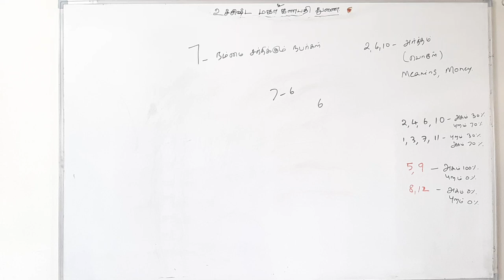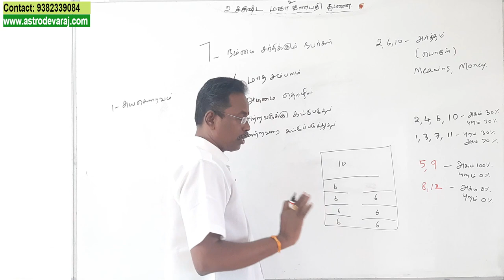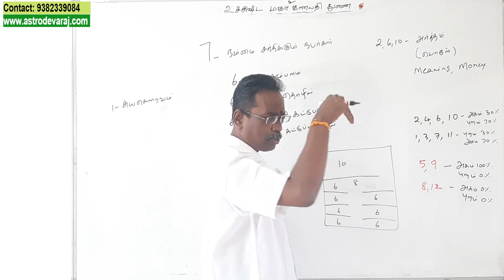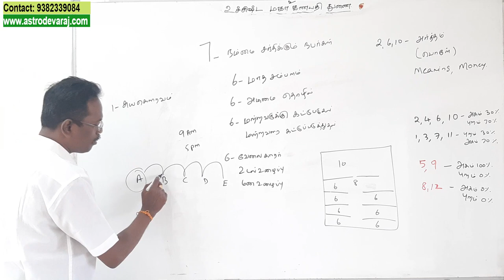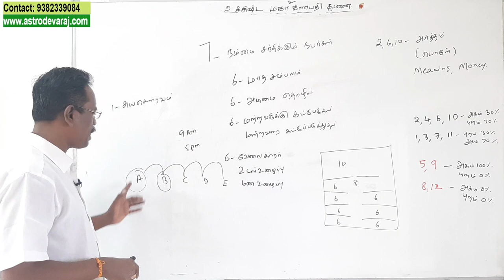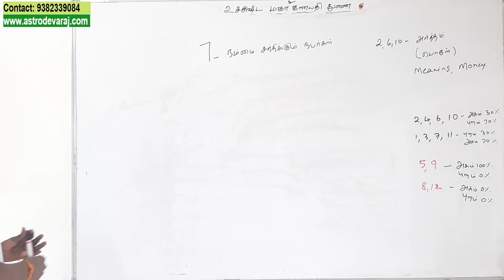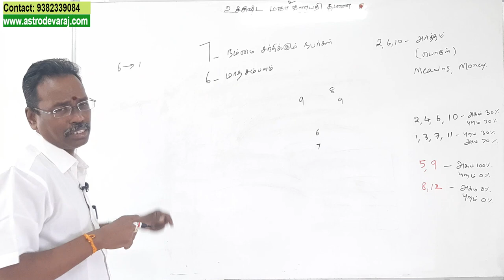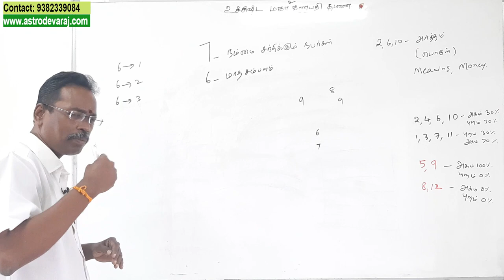கே.பி. ஜோதிட முறையில் | JOB or BUSINESS | Part 6 | KP Jothidam | KP Astrology in Tamil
1. கே.பி. ஜோதிட முறையில் வேலை தொழில் எப்படி தேர்வு செய்வது பற்றின  you tube  play list videoக்களை கீழ்கண்ட லிங்கில்  காணலாம்  ***

2. லக்னம் முதல் 12 பாவ காரக விளக்கங்கள் பற்றின  you tube  play list videoக்களை கீழ்கண்ட லிங்கில்  காணலாம்  ***

3. சூரியன் முதல் கேது வரை கிரக காரக விளக்கங்கள் பற்றின  you tube  play list videoக்களை கீழ்கண்ட லிங்கில்  காணலாம்  ***

6. கே.பி. ஜோதிட முறையில் திருமணம் எப்போது நடக்கும்  பற்றின  you tube  play list videoக்களை கீழ்கண்ட லிங்கில்  காணலாம்  ***

சிவந்தாங்கல், சிக்கராயபுரம்,
குன்றத்தூர், சென்னை- 69
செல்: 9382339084